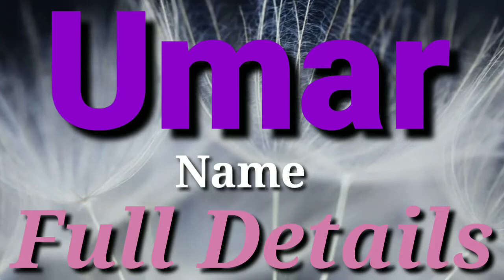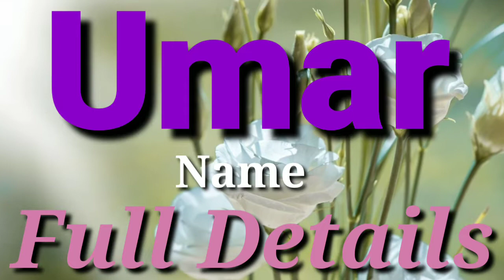Umar Name Meaning | Umar Name Full Details | Umar Naam Ki Rashi | The Secret of Name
Umar Name Full Details - Umar  Name Meaning - Umar Naam Ka Arth - Umar Naam Ki Rashi -  Umar Name Status

Hi Friends
I'm Sahil.

Aaj Ki is Video Me Main Apko Bataon ga Ki Umar Naam Ke Kya Meaning Hote Hain , Aur Isse Related Sari Knowledge Jaise , Career , Nature , Live Life , And etc.

Topic Covered.

1. Umar Name Meaning
2. Umar Naam Ka Arth
3. Umar Name Meaning In Hindi
4. Umar Name Meaning In English
5. Umar Naam Ki Rashi
6. Umar Shabd Ka Arth
7. Umar Naam Ka Star
8. Umar Naam Ka Full Form
9. Umar Naam Ka Grah
10. Umar Naam Ka Career
11. Umar Career
12. Umar Name Personality
13. Umar Name Nature
14. Umar Name Status

Thanks